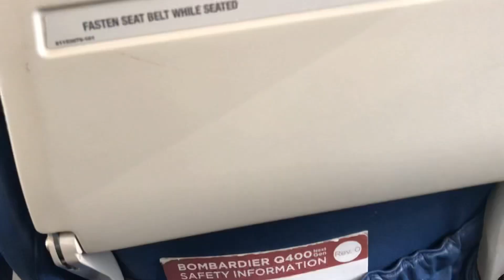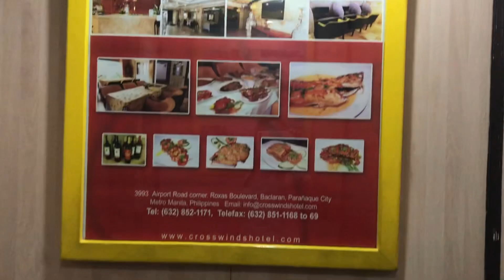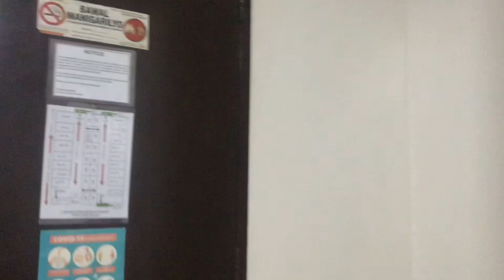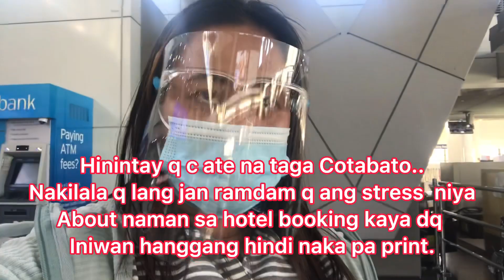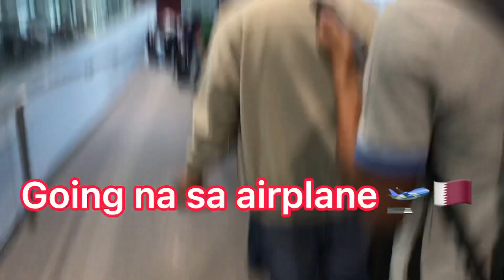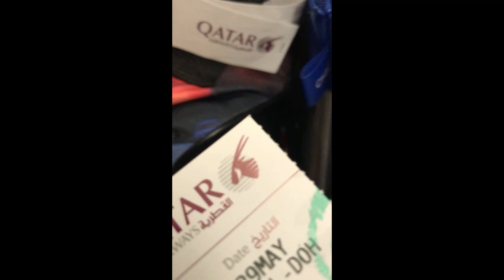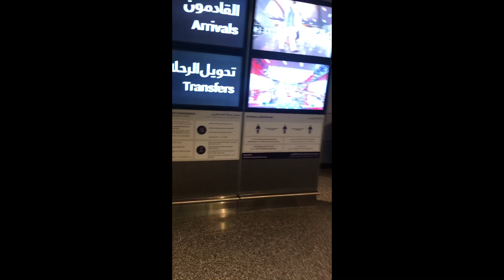OFW Na Babalik Sa Qatar|My Experience